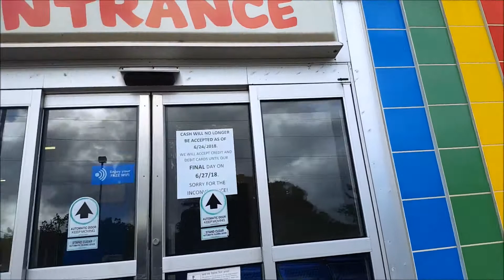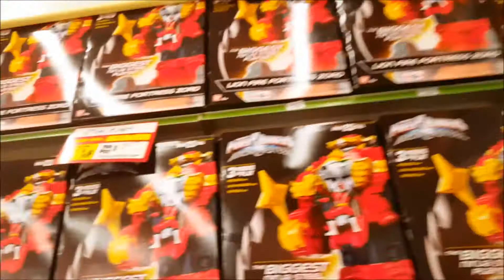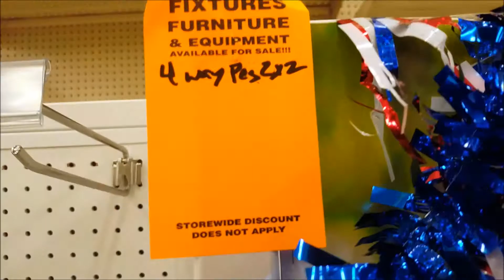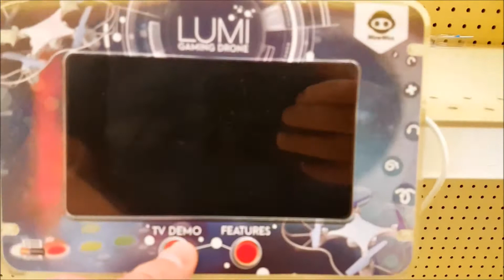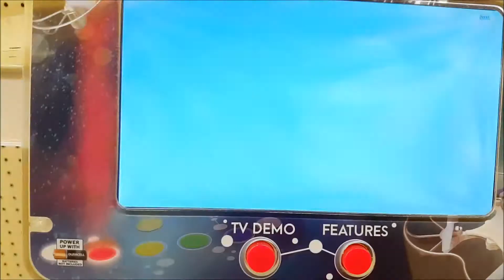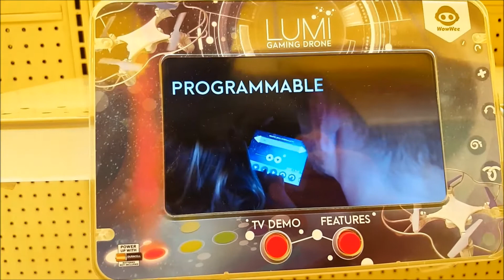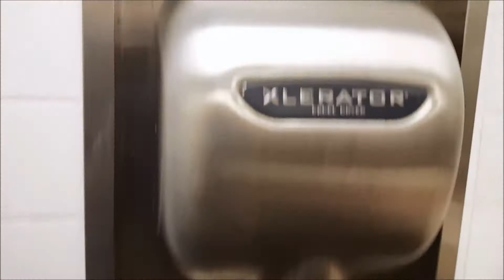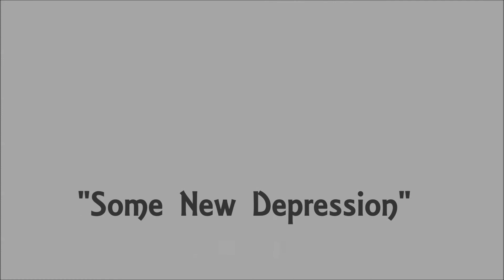Last Days of Toys "R" Us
This video is the first time that I've been to Toys "R" Us in around 3 weeks.  The transformation of this store between then and now is astounding.  There are only a couple of rows of merchandise left.  And with 10 days left (at the time of this video), there will be practically nothing left by the time the store closes for good next Wednesday.  I do plan on going back a couple more times at least to film its last days.  What this building's future plans are, I can't tell you at this point in time, but I'm sure someone will come along and rent it out, since it's in a prime location.